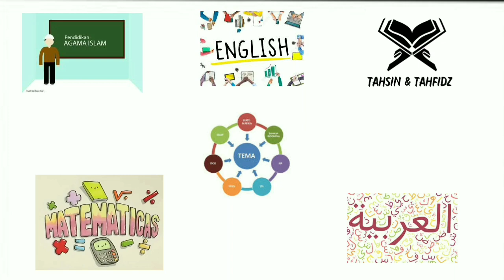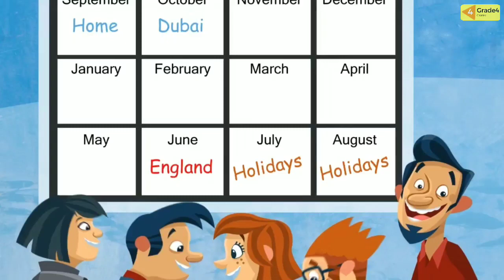ENGLISH : MONTHS | VOCABULARIES | WORD STRESS | CAMBRIDGE | GRADE 4 | GIIS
Watch the video about "Months" until it's finished, so friends will understand.  Then do the assignments at the end of the video and don't forget to submit them to the respective class teachers😊👍